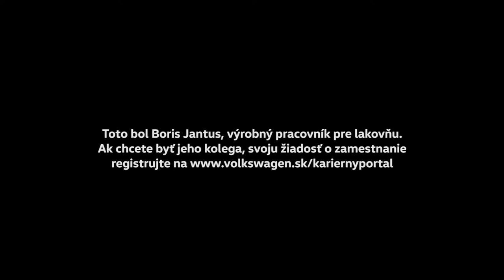V koži zamestnanca - Pracovník lakovne | Kariéra Volkswagen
Boris Jantus, výrobný pracovník v lakovni na linke konečných úprav, na svojej práci najviac obľubuje detaily a precíznosť. Každý pracovník na tejto pozícii ovláda strechy, boky a vnútorné časti karosérie. Po odskúšanej práci v zahraničí sa Boris napokon rozhodol vrátiť do srdca automobilového priemyslu, Volkswagen Slovakia.

Ak chcete byť Borisov kolega, svoju žiadosť o zamestnanie posielajte na